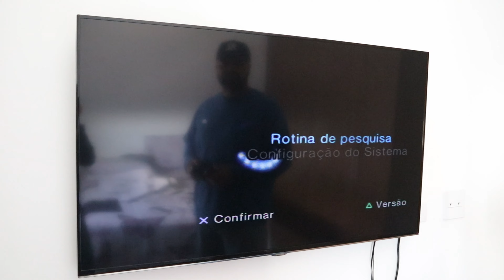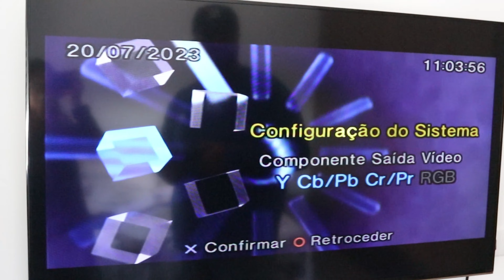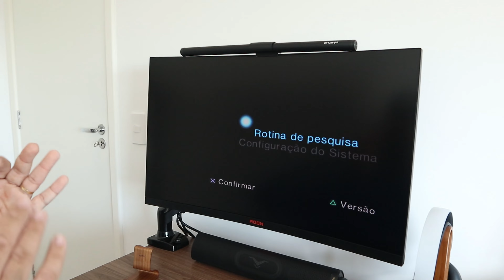COMO LIGAR SEU PS2 NO MONITOR ou TV com CABO HDMI (PS2 TO HDMI)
Link para comprar:
Adaptador Conversor De Vídeo PS2 to HDMI:

Caixa de Som Stage Solo:

Guia completo: Como Conectar seu PS2 a um Monitor ou TV com Cabo HDMI :

Meu setup:
Console PlayStation 5:

Console PlayStation 5 Edição Digital:

PlayStation 4 :

Notebook Gamer Dell G15-a0706-M40P 15.6" FHD AMD Ryzen™ 7 6800H 16GB 512GB SSD NVIDIA RTX 3060 Windows 11:

Monitor Gamer AOC Agon 32" Curvo 165Hz 1ms FreeSync AG323FCXE:

Tampas do console PlayStation®5 – Midnight Black:

Mesa Diretor Para Escritório 1.50M Carvalho Munique Kappesberg:

Mesa Secretária Office 1.20M Carvalho Munique Kappesberg:

ThunderX3 Cadeira Gamer Profissional TGC12 Preta/Azul:

Ligthbar BLITZWOLF (BW-CML2):

Suporte de fone de ouvido de madeira de bambu:

HyperX Teclado Gamer HyperX Alloy Core RGB, ABNT2:

Mouse HyperX Pulsefire Core RGB 6200 DPI:

HyperX Gaming Mouse Pad Fury, Tamanho Médio:

Smart TV LG 55" 4K OLED55C1 120Hz G-Sync FreeSync 4x HDMI 2.1 Inteligência Artificial ThinQAI Google Alexa:

Suporte Articulado de Mesa com Pistão a Gás Para Monitores de 17" a 35" até 9kg - F80N ELG:

Luminária Articulada De Mesa Abajur Tipo Pixar Com Base E Garra (Preto):

Echo Dot (3ª Geração): Smart Speaker com Alexa - Cor Preta:

Controle Dualsense - Midnight Black + OUTRAS OPÇÕES DE CORES:

Controle sem fio DualSense™ Edição limitada God of War Ragnarok:

Base De Carregamento Do Dualsense:

Headset sem fio PULSE 3D - PlayStation 5 :

🛒 Apoie o canal comprando na Amazon

Página Amazon Influencer Diegoduplay: